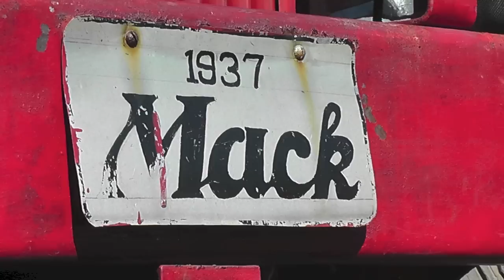Western Mass ATCA Truck Show (2015 )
The Antique Truck Club of America's Western Massachusetts Chapter truck show in South Deerfield, MA. May 3, 2015.